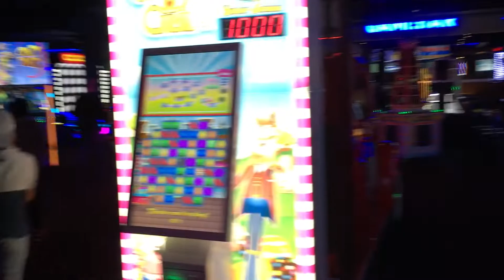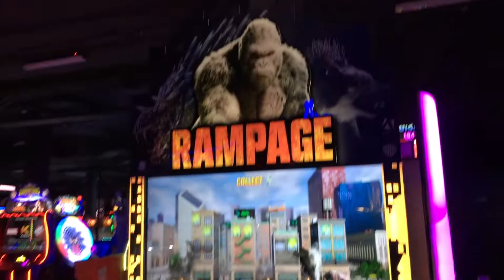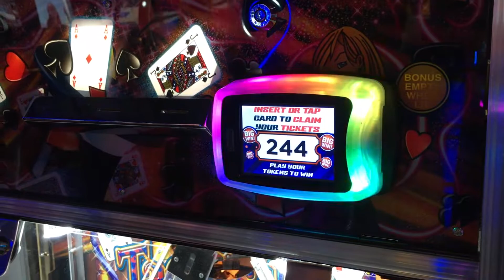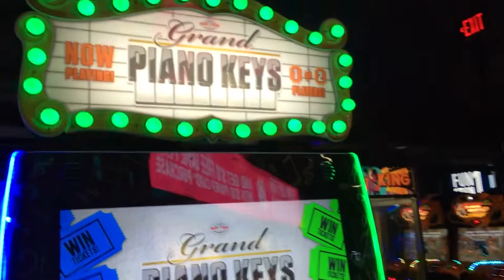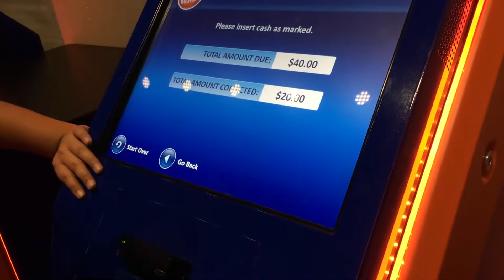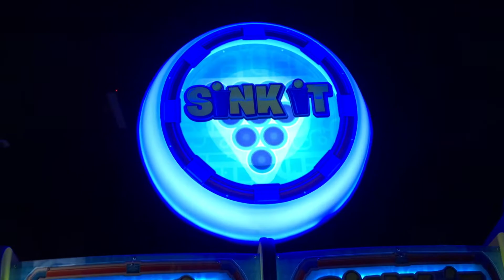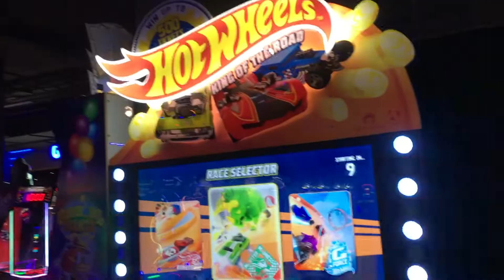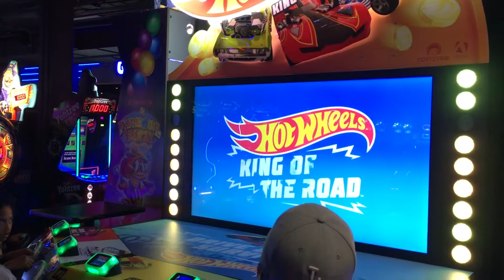Day at Dave & Busters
Hey guys here's a video of Andrew and his cousin Jacob at Dave & Busters just simply having fun.